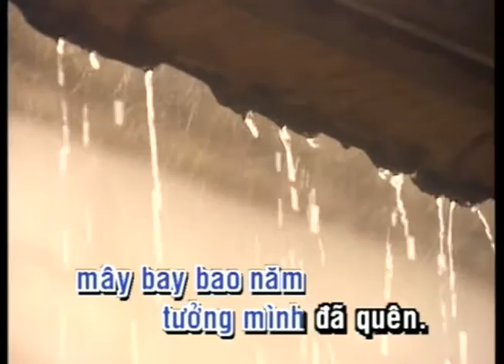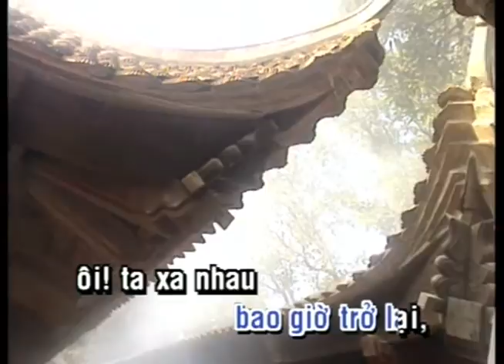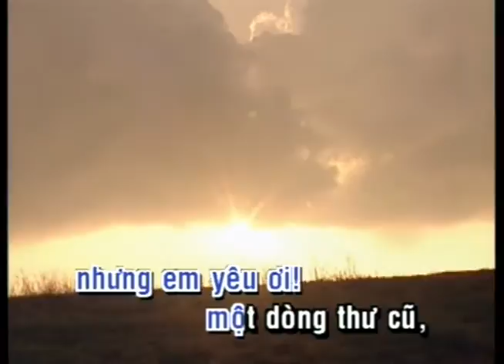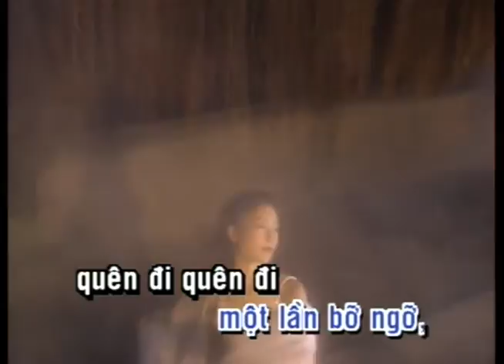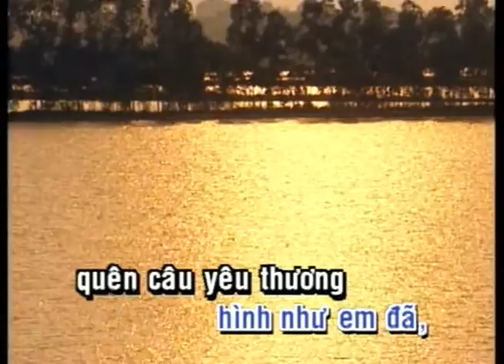KARAOKE | Mười Năm Tình Cũ | TONE NAM | Chế Linh | Official Làng Văn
Video này trong album: Làng Văn DVD 042 - Tình Tuổi Ô Mai
Tên Bài Hát: Mười Năm Tình Cũ
Ca Sĩ: Chế Linh
Tác Giả: Trần Quảng Nam

Lyric:
Mười năm không gặp tưởng tình đã cũ
Mây bay bao năm tưởng mình đã quên
Như mưa bay đi một trời thương nhớ
Em ơi ! Bên kia có còn mắt buồn?
Mười năm cách biệt một lần bỡ ngỡ
Quên đi quên đi mộng buồn bấy lâu
Nhưng em yêu ơi! Một vùng ký ức
Vẫn còn trong ta cả một trời yêu

Cả một trời yêu bao giờ trở lại
Ôi! Ta xa nhau tưởng chừng như đã
Ôi! Ta yêu nhau để lòng cứ ngỡ
Tình bất phân ly tình vẫn như mơ
Đành nhủ lòng thôi giã từ kỷ niệm
Cho qua bao năm mộng buồn quên dấu
Nhưng sao bao năm ngày dài qua mãi
Trong anh hôm nay thấy tình còn đây

Mười năm cách biệt tình đành quên lãng
Như mây như mưa bay đi muôn phương
Nhưng em yêu ơi! Một dòng thư cũ
Vẫn còn trong ta một đời cuồng điên

Mười năm cách biệt hình như em đã
Quên câu yêu thương ta trao cho nhau
Em ơi ! Bên kia còn chăng nhung nhớ
Như anh hôm nay thấy mưa trở về
Như anh hôm nay thấy lòng tiếc nhớ
Mười năm không gặp
Mười Năm Nhớ Thương!